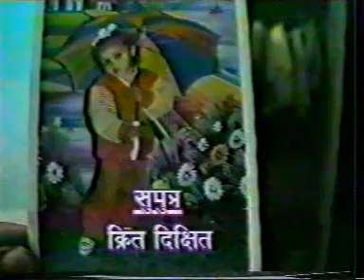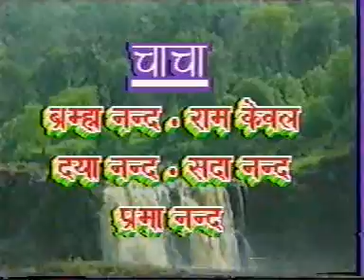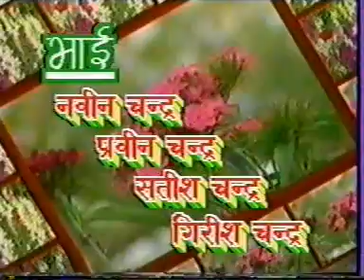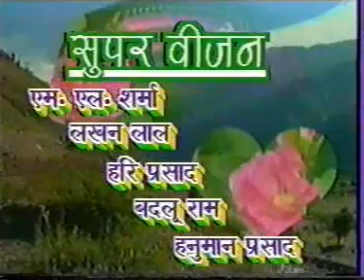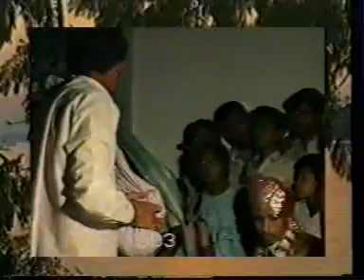rupa didi ki shadi 11/05/1993 I